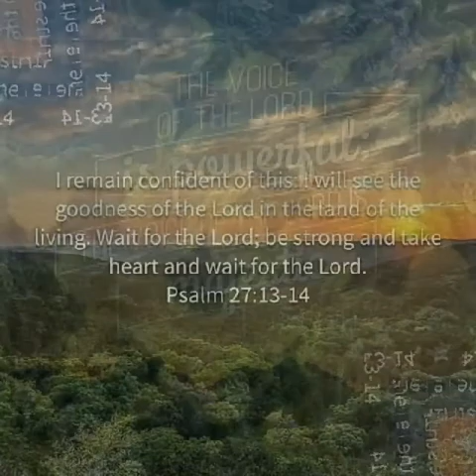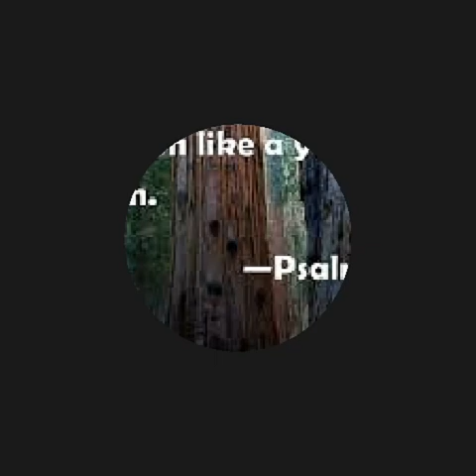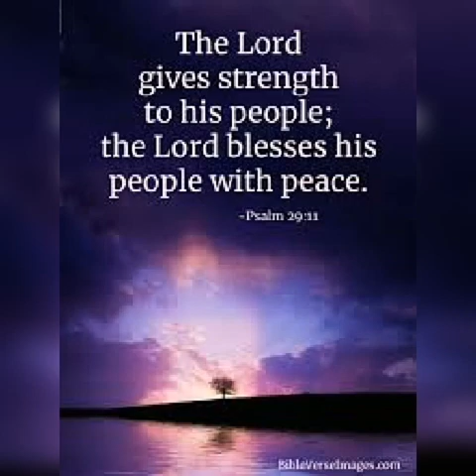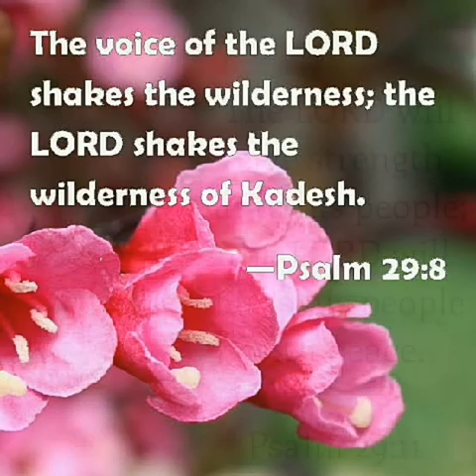There is Power in God's Voice!